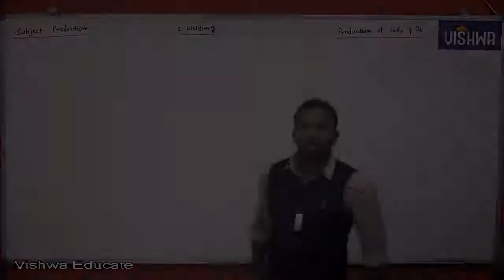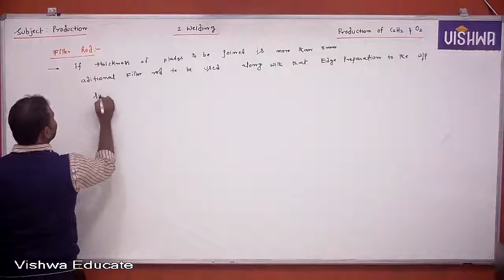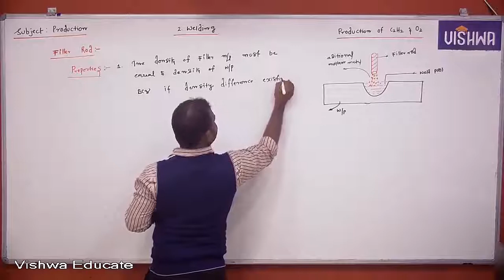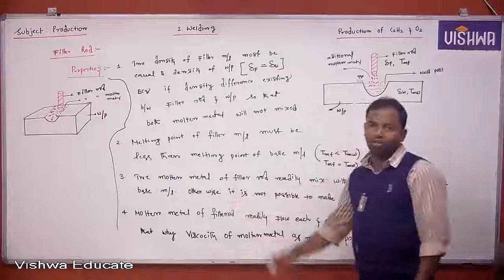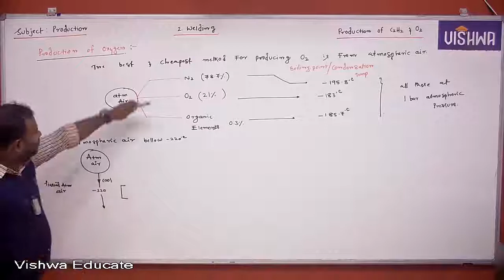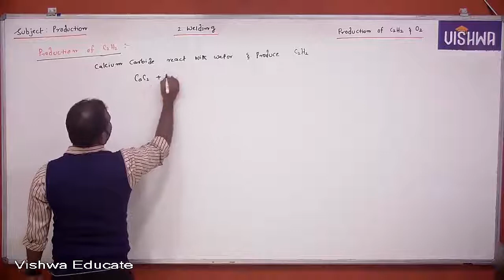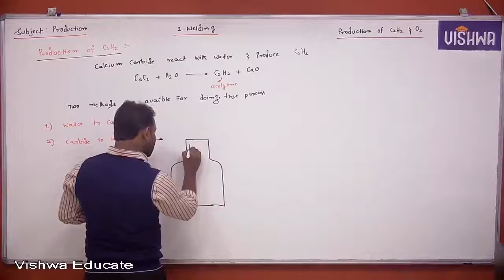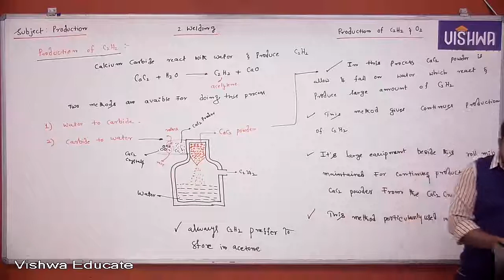GATE Lectures | Production | Welding | Production of C2H2 and O2 | Prof. Vijay Kumar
Prof. Vijay Kumar discussed about Filler Rod-Functions and Properties, Production of Oxygen and Storage of Oxygen,  Production of Acetylene- Water to Carbide,Carbide to Water.

Above mentioned topics are covered in GATE Exam point of view in this video lecture. Total subject is covered in 80+ hours in SMART GATE Mechanical engineering

Concepts covered elaborately from basic to advanced level & various types of numericals discussed in SMART GATE Mechanical engineering. Entire syllabus is covered in 800+ hours of Video Lectures. This lecture is one among the lectures from SMART GATE Mechanical engineering.

This course is not only useful for GATE, but also useful for attempting & achieving various Central & State PSU's and various various Central & State governments jobs

This is also helpful in attempting private Core company jobs as fresher.